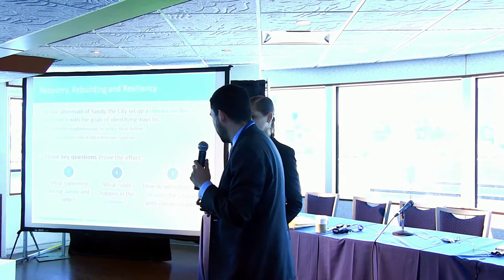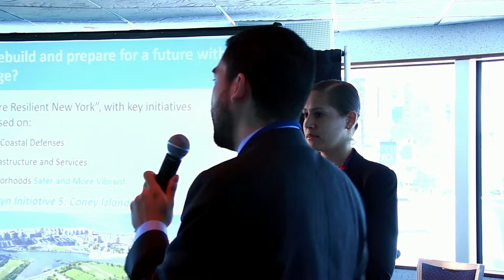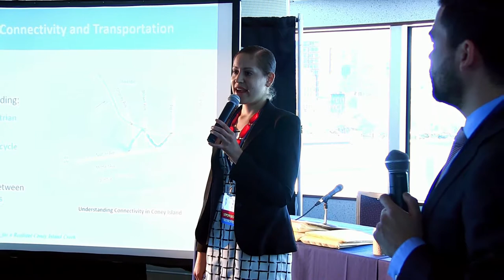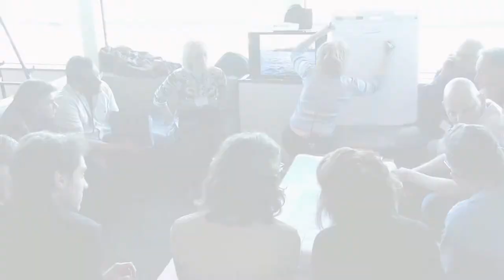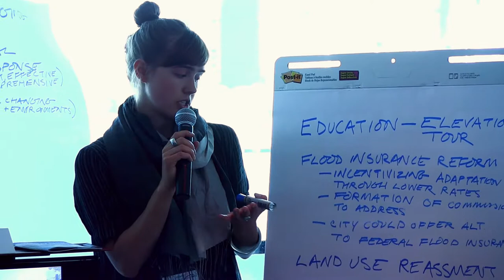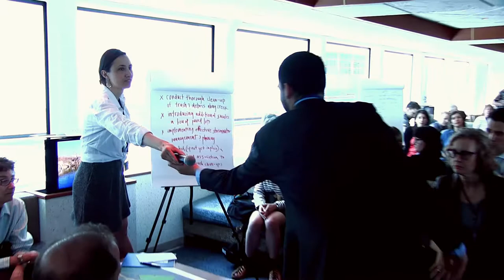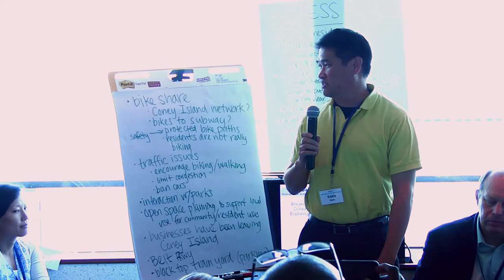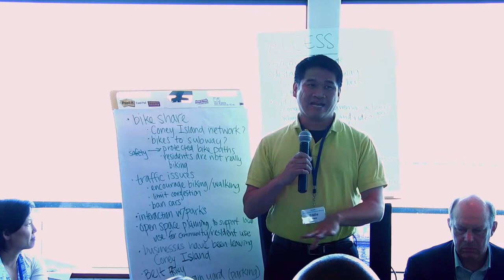Waterfront Conference 2015 - Coney Island Creek Feasibility Study Panel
This interactive breakout session will feature the City’s ongoing Coney Island Creek Tidal Barrier and Wetlands Feasibility Study. A key recommendation of the Special Initiative for Rebuilding and Resiliency report, the study is investigating hydrological management strategies to prevent and mitigate upland flooding, improve open space, strengthen neighborhood connections, enhance infrastructure, and provide opportunity for economic development.

After an overview of the project and MWA’s Waterfront Edge Design Guide-lines (WEDG), participants will divide into groups categorized by WEDG’s principles of access, resiliency, or ecology and discuss opportunities as to how these might inform the project team’s work going forward.